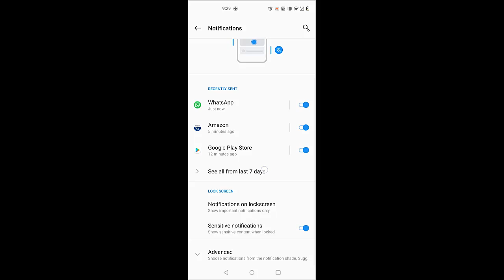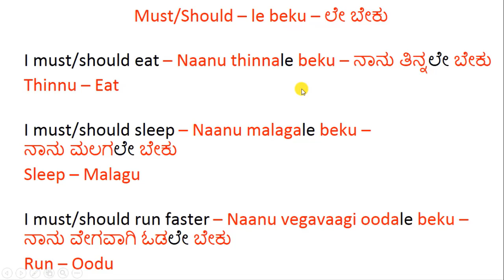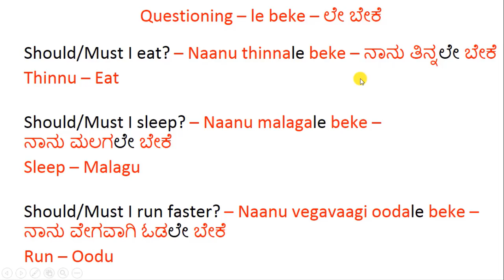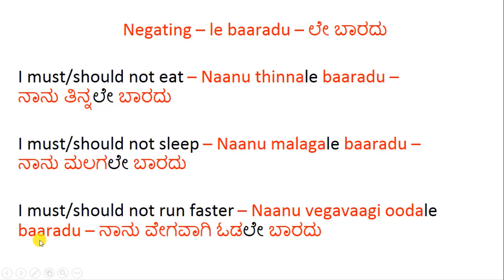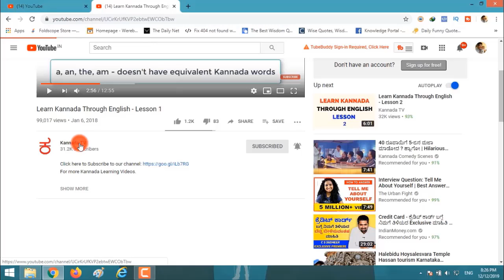Learn Kannada Through English - Lesson 44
Hello everyone,

In this video, we will learn about must/should.